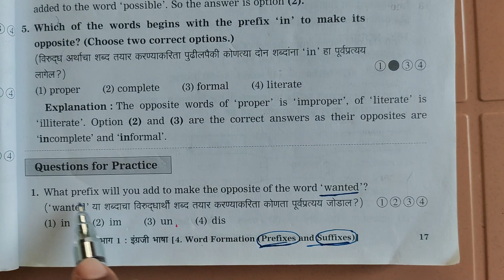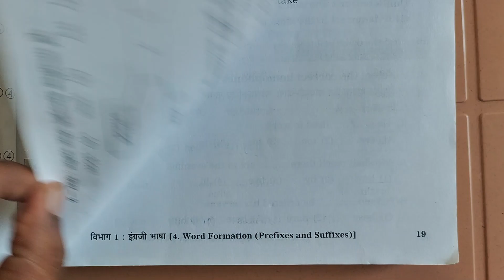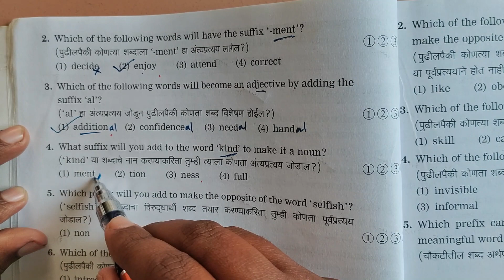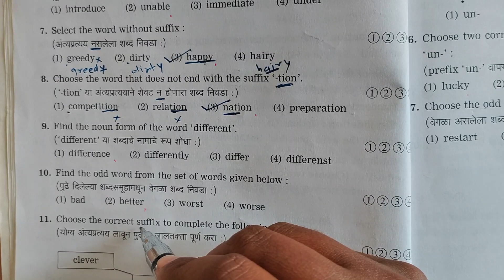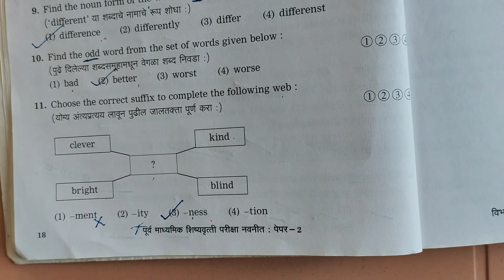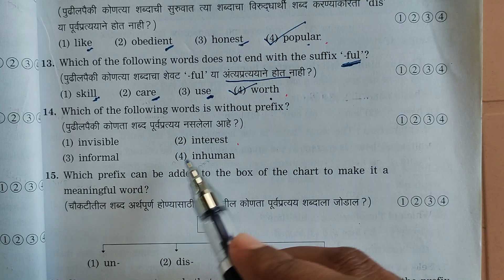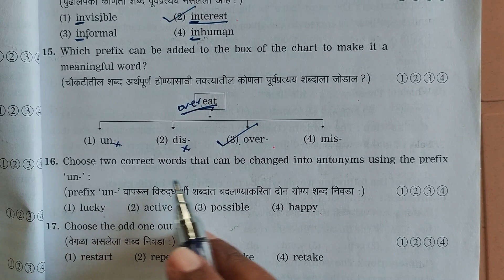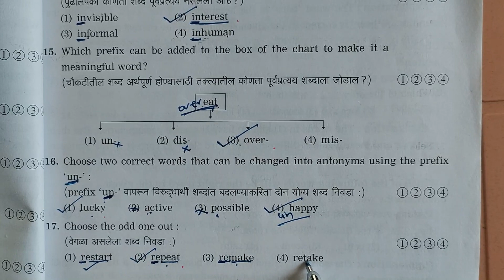prefix and suffix वर आधारित प्रश्न | इयत्ता आठवी शिष्यवृत्ती परीक्षा | 8th standard scholarship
prefix and suffix वर आधारित प्रश्न | इयत्ता आठवी शिष्यवृत्ती परीक्षा | 8th scholarship